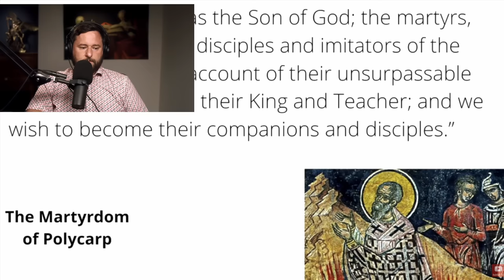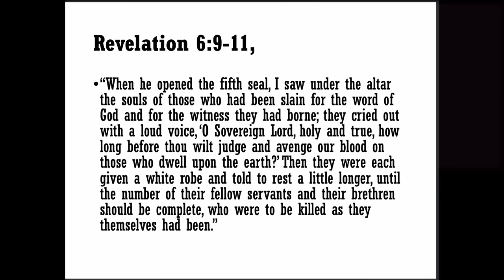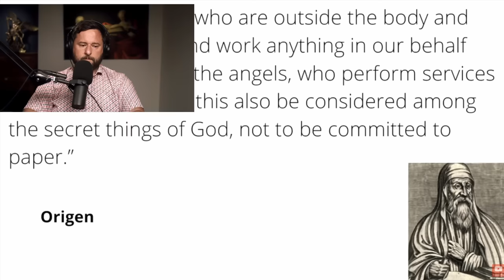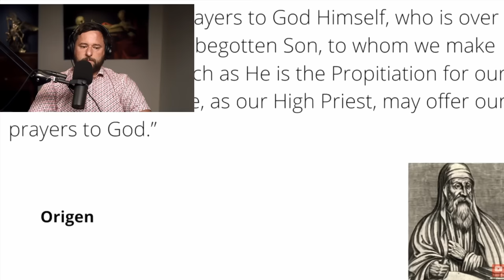Debunking the "Pagan" Roots of Marian Devotion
Dr. Gavin Ortlund (like many Protestants) believes that prayers to Mary and the Saints are of pagan origin, and not an authentic expression of Christianity. What does the actual biblical and other historical evidence show?

Chapters
0:00 - Intro
0:30 - Overview and recap
2:40 - Gavin' Argument
6:53 - The Biblical Evidence
10:42 - Tobit, Revelation, Intercession
15:35 - Jesus's Parables
20:16 - Calling upon Elijah
32:01 - Gavin's Historical argument
32:13 - Response to Gavin
34:34 - Unbroken Practice Hypothesis
41:32 - St. Irenaeus
49:50 - The Anti-Pagan hypothesis
59:12 - The Pagan Hypothesis
1:03:56 - Origen
1:15:08 - Augustine
1:21:10 - Biblical Marian Devotion